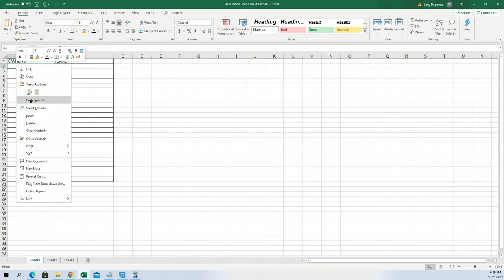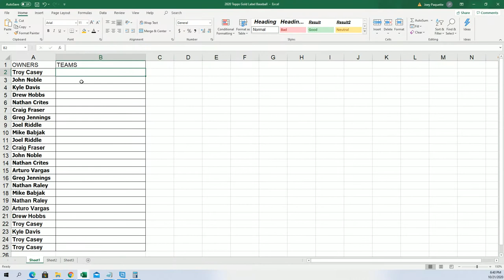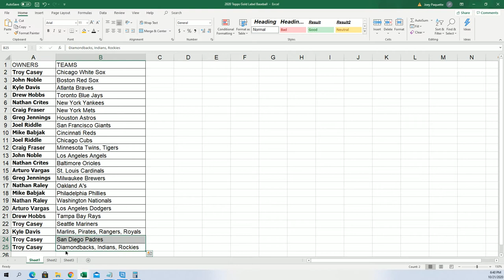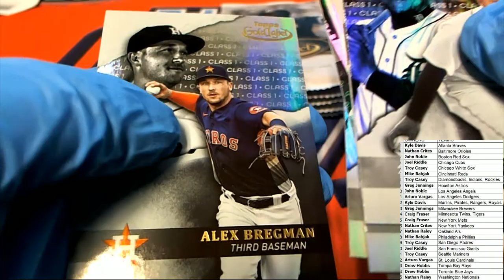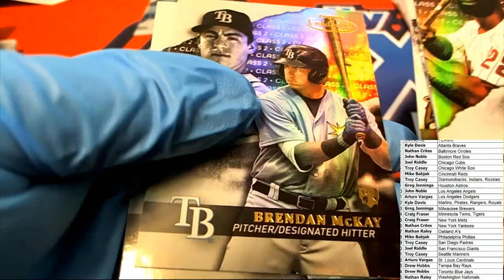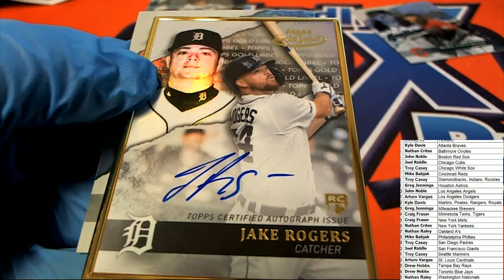2020 Topps Gold Label Baseball ID 20GOLDLABEL109